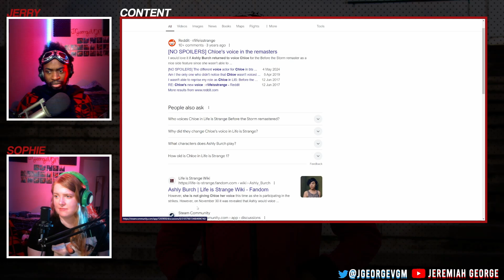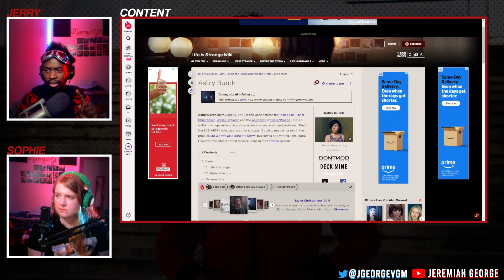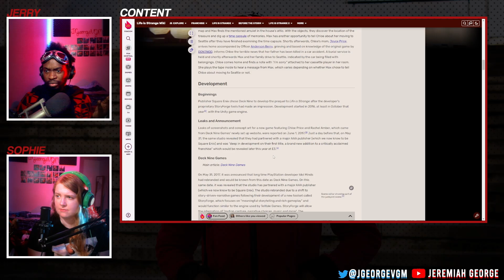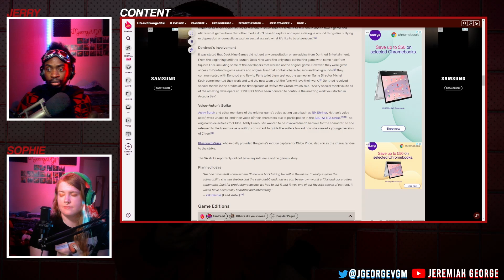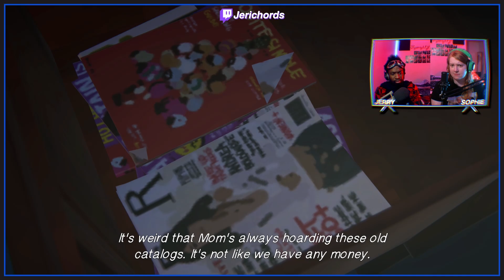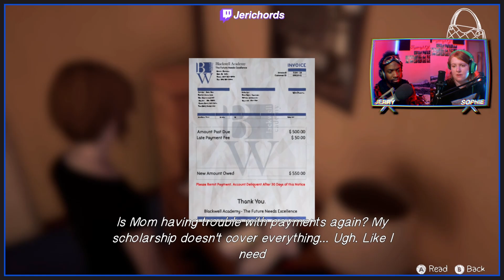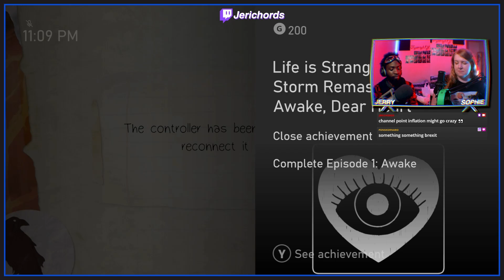Rachel’s Giving Main Character Energy | Life Is Strange: Before the Storm [02]